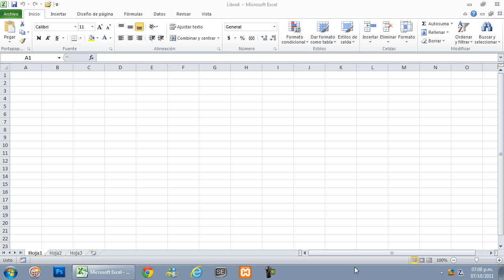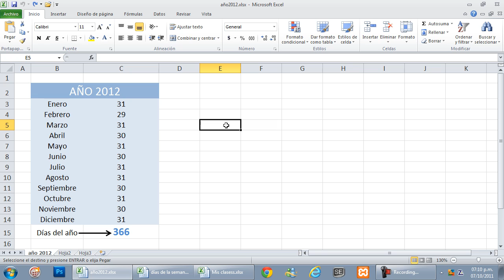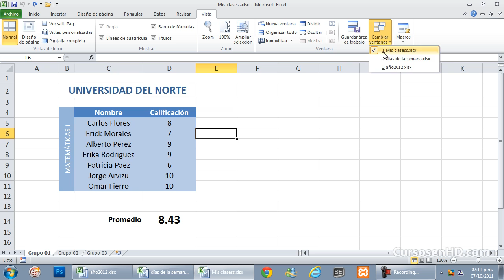Videocurso Excel 2010 Básico Intermedio Capítulo 1 - Trabajando con Varios Libros 13